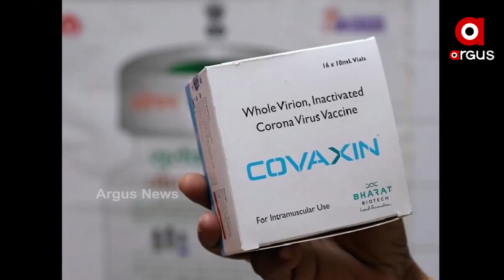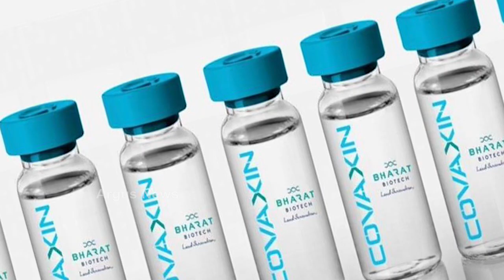ଆମେରିକାରେ କୋଭାକ୍ସିନ ଟୀକାର ପ୍ରସଂଶା....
ପୁଣି ଚର୍ଚ୍ଚାରେ ଭାରତର କୋଭାକ୍ସନ ଟୀକା । ଭାରତର ବାୟୋଟେକ ଦ୍ବାରା ପ୍ରସ୍ତୁତ କୋଭାକ୍ସିନ ଟିକାକୁ ନେଇ ଆମୋରିକା ବି ଚକିତ । କରୋନା ଭୂତାଣୁର 617 ପ୍ରକାର ଭାରିୟାଣ୍ଟକୁ ଏହା ନିଷ୍କ୍ରିୟ କରିବାର ରଖିଛି କ୍ଷମତା । ଆମେରିକାର ସ୍ବାସ୍ଥ୍ୟ ଅଧିକାରୀମାନେ ଏହି ଟିକାର ପ୍ରସଂଶା କରିଛନ୍ତି.
ArgusNews National Covid19 covaxin vaccination coronavirus Covid19IndiaHelpWatch all the current, latest and breaking news only on "ArgusNews.in" LIVE TV. The one-stop destination for LIVE news on politics, entertainment, sports, gadgets, and business.